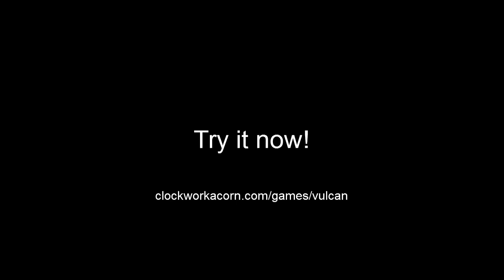Vulcan: Initial Gameplay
Vulcan is a tactical smash-em-up platformer in which you use your trusty rope and battle axe to pull off stunts of amazing agility and incredible timing.